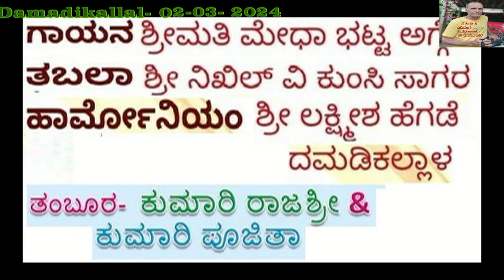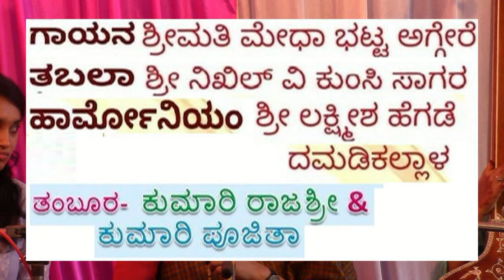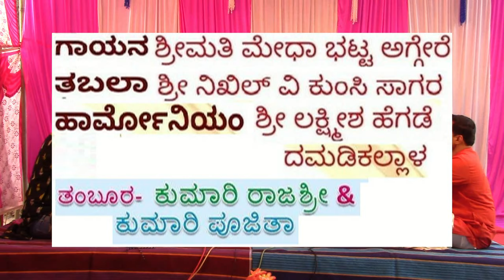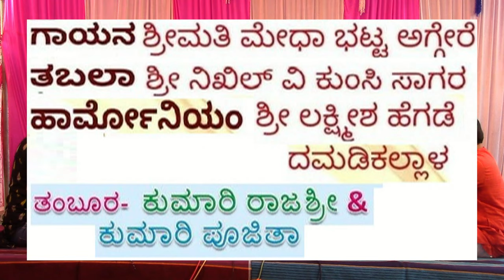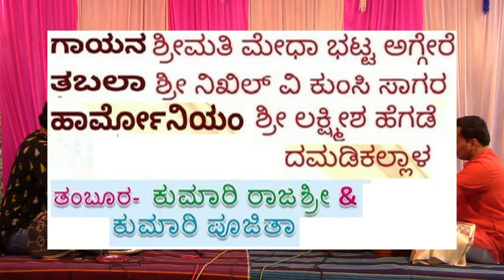ನಾದಾಮೃತ(ದಮಡಿಕಲ್ಲಾಳ) ಶ್ರೀಮತಿ ಮೇಧಾ ಭಟ್ಟ ಅಗ್ಗೆರೆ - ರಾಗ-ಮುಲ್ತಾನಿ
ನಾದಾಮೃತ(ದಮಡಿಕಲ್ಲಾಳ) ಶ್ರೀಮತಿ ಮೇಧಾ ಭಟ್ಟ ಅಗ್ಗೆರೆ -ತಬಲಾ-ಶ್ರೀ ನಿಖಿಲ್ ಕುಂಸಿ, ಹಾರ್ಮೋನಿಯಂ-ಶ್ರೀ ಲಕ್ಷ್ಮೀಶ ದಮಡಿಕಲ್ಲಾಳ